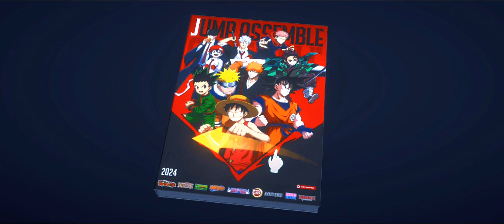Jump: Assemble - Sasuke Uchiha (Naruto) , Gameplay Walkthrough Part 2 (Android, iOS)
JUMP: Stars Assemble" is a 5V5 MOBA game created by combining a number of famous comic IP serialized in "Weekly Shonen Jump" published by Shueisha, sanctioned and fully supervised by Shueisha. This game contains a number of famous comic works, including "Dragon Ball", "ONE PIECE", "Naruto", "BLEACH", "Demon Slayer", and "Jutsu Kaisen", "Unlucky ", "MASHLE-", "HUNTER x HUNTER"... and other famous IP. Players will be able to use characters from the original works to play against friends and experience the benefits of competitive gaming. Come and enjoy, feel the charm of all the characters' IP, and revive the passion and joy brought by comics.